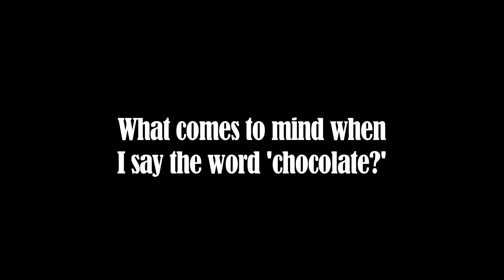Word Association: 'CHOCOLATE'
I asked people what came to mind when they heard the word 'chocolate.'
I also asked about 'fat,' 'republican,' 'feminism,' 'job,' and 'country.' Watch the rest of the set for the answers!

For all your advertising, website, design, and branding needs check out Market Four Creative. Small company feel, big company appeal.